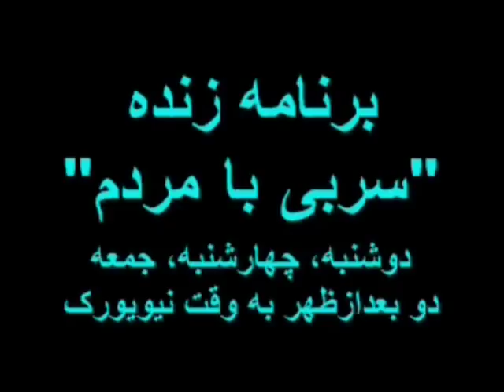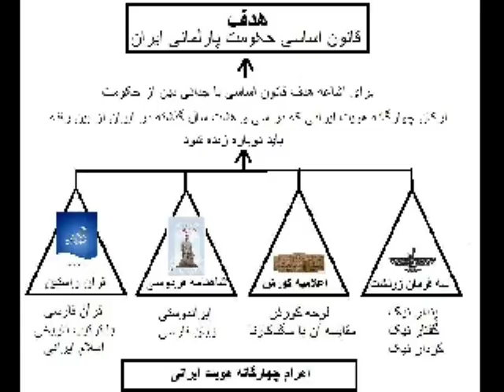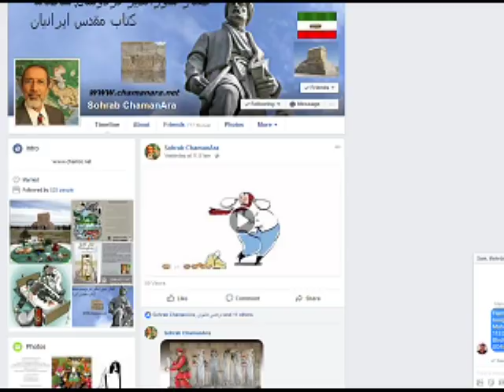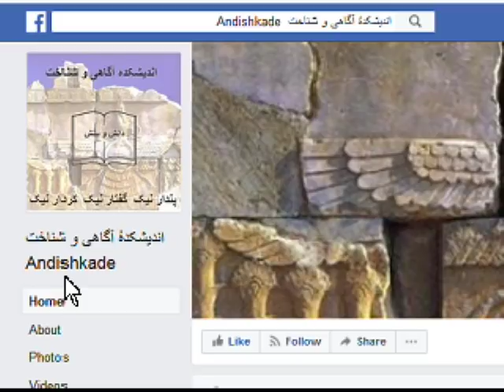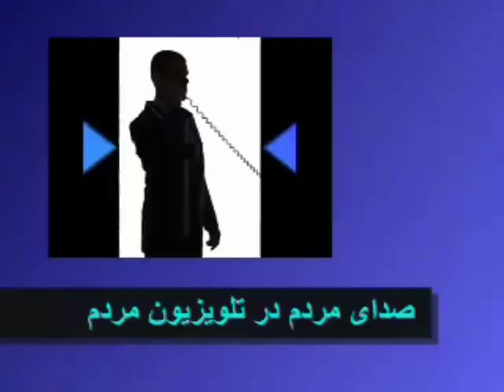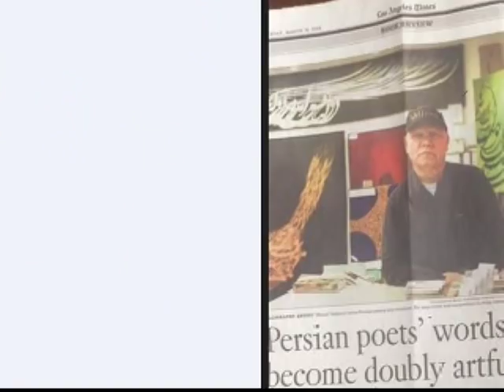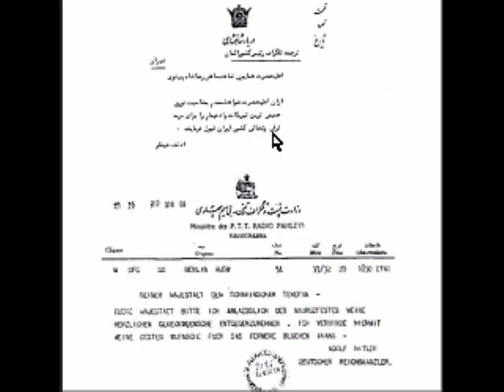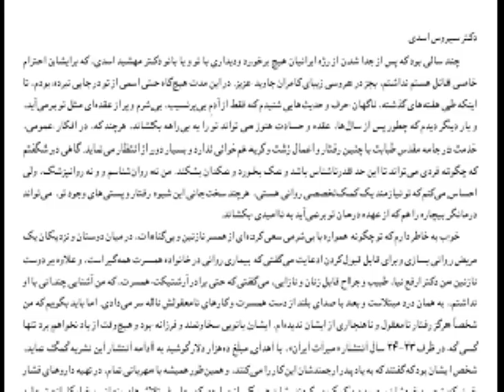Sorbi 2018-03-21 * Persian TV * Mardom TV usa * ​سربی با مردم ​